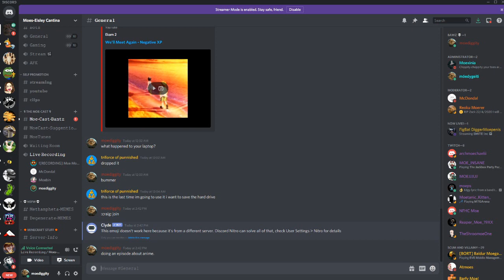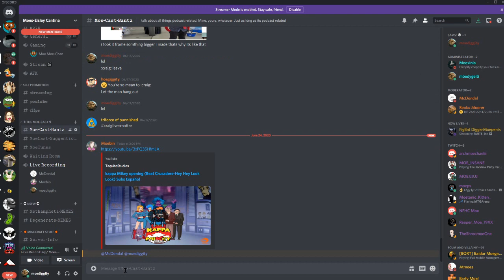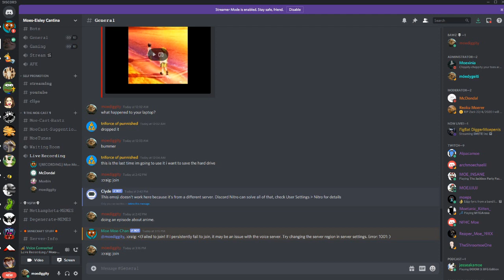Bananime! Moecast #43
this is the anime episode. and other weird shit that we talk about. this one is a little bit all over the place
My stuff